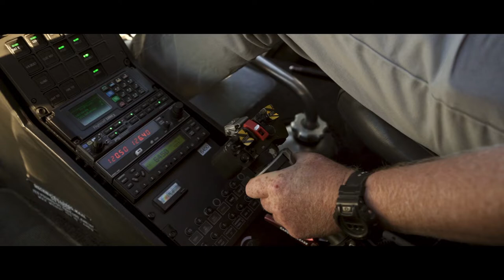One Year Later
One year on we decided to finally take the heli trip that we had planned to take on our wedding day. On the day of our wedding the weather had made it too dangerous to land so, after a really tough year, we decided to have some fun and just do it. Thank you to Thomas Rees Photography for the beautiful experience